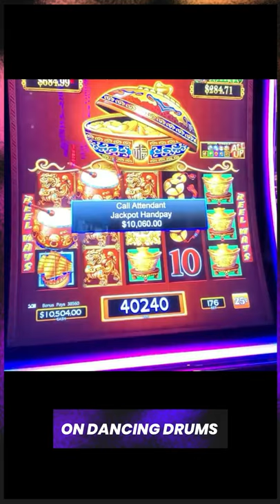MY BIGGEST JACKPOT ON DANCING DRUMS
MASSIVE JACKPOT ON DANCING DRUMS